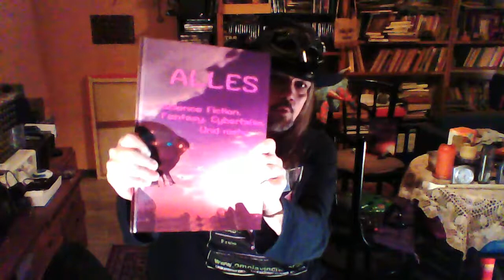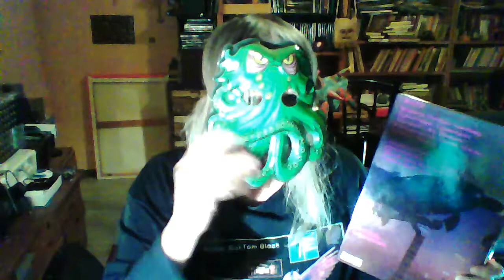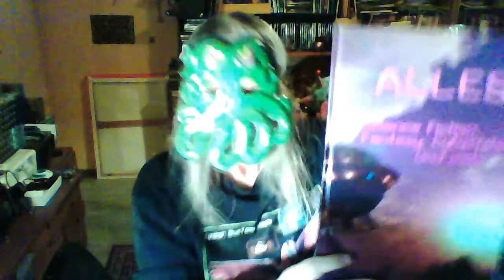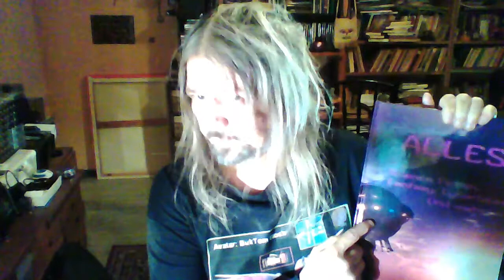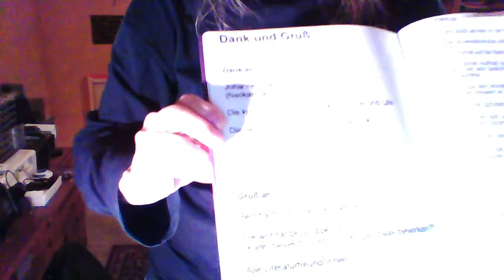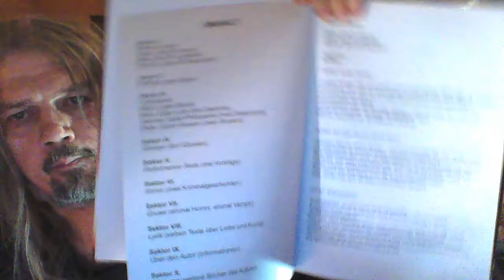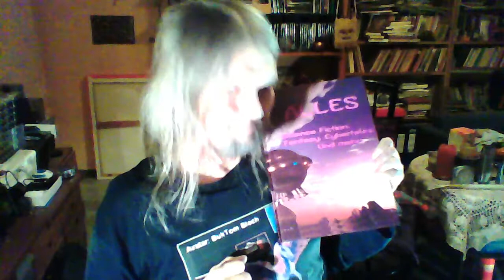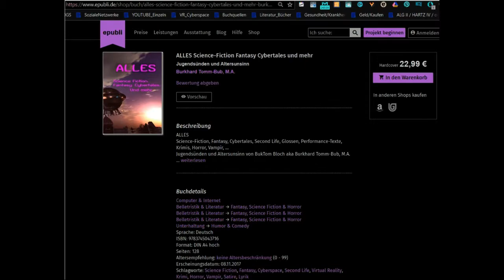ALLES ist zu haben Von BukTom Bloch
ALLES

Science Fiction, Fantasy, Cybertales, Second Life, Glossen,
Performance-Texte, Krimis, Horror, Vampir, …

Jugendsünden und Altersunsinn von

BukTom Bloch
aka

ALLES: klar?
Aber erst mal: Guten Tag! Mein Name ist Burkhard Tomm-Bub, geborener Tomm. Mehr Details dazu gibt es gegen Endes des Buches, unter dem Stichwort "Autor". Ich habe noch keine Literaturwettbewerbe gewonnen und bin auch kein Mitglied angesehener Schriftsteller*innen-Vereinigungen. Im Laufe der Jahre habe ich aber schon dies und das veröffentlicht, zumeist als Selfpublisher. Aber nicht nur. Einiges davon ist mir besonders wichtig, so etwa einige meiner Lyriktexte, mein Sachbuch "Gesellschaft -Sucht -Sozialarbeit", die Arbeit "Kinder aus Alkoholikerfamilien" und unbedingt auch mein "Handbuch Widerstand gegen Hartz IV". Und hier liegt nun "Alles" andere vor! "Besonders wichtig" hatte ich gesagt-aber wer will derlei objektiv entscheiden? Vielleicht sind ja Dinge in genau DIESEM Buch auf irgend eine verrückte Art und Weise viel wichtiger? "Jugendsünden und Altersunsinn" steht auf dem Klappentext. Durch diesen raffinierten Kunstgriff habe ich mir eine Unmenge Grübelei und etliche Entscheidungen erspart-und Euch, den Leserinnen und Lesern die Chance erhalten, auch das selbst zu entscheiden. Ich danke schon jetzt für Eure Aufmerksamkeit und wünsche Allen ein wenig Belustigung, einige Gedankenanstöße und gute Unterhaltung! Den Preis werde ich so niedrig wie möglich halten, allerdings wieder einen Euro zusätzlich einkalkulieren, für wohltätige Zwecke. Das ist mir in letzter Zeit zur Gewohnheit geworden. Und in meinem Alter gewöhnt man sich ja nur noch schwer um.
Ad astra und Namaste!
MfG
BukTom Bloch
aka
Burkhard Tomm-Bub, M.A.
-Lord of Glencoe ­